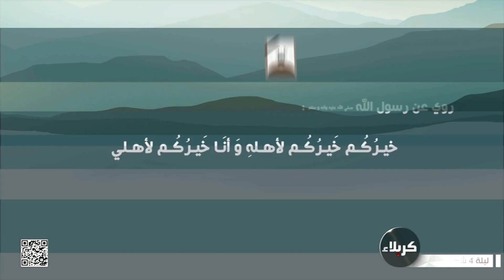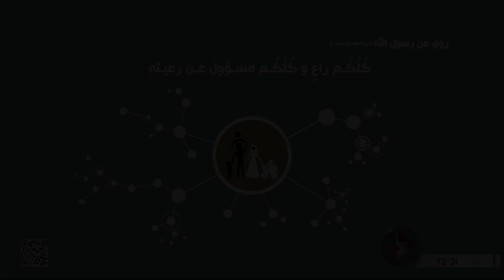شهر رمضان المبارك - يمر علينا شهر رمضان البارك كل سنة